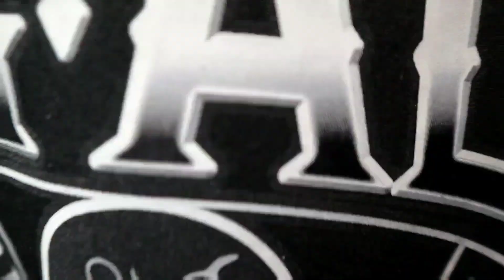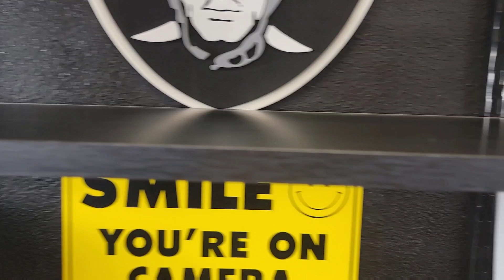Everyone needs to program in order to be successful